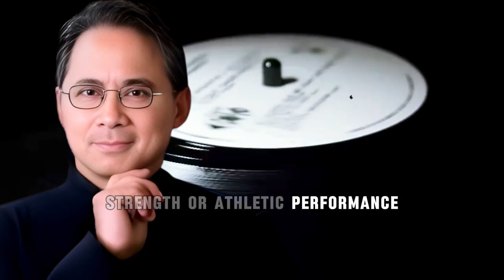Over 60? Add THIS to Water to Stop Sarcopenia and Rebuild Muscle | Dr. William Li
UNITED STATES
Are you over sixty and worried about muscle loss, weakness, or declining independence? In this powerful talk, Dr. William Li explains the science of sarcopenia and reveals one simple, research-backed addition to your daily water that can help rebuild muscle and protect your vitality. Discover how creatine works as an energy buffer, why it matters more as you age, and how pairing it with resistance training and lifestyle choices can transform your strength and independence.

This is not about hype. It is about proven science, explained clearly, so you can take control of your health and aging process with practical tools.

00:00 🔬 Introduction: Why muscle loss after sixty matters
02:35 ⚡ The hidden biology of sarcopenia
05:40 💧 Creatine as the body’s energy buffer
09:15 🏋️ The synergy of creatine and resistance training
13:20 🧠 Surprising brain benefits of creatine
15:09 🥄 Practical dosing and safety explained

Best supplement for muscle loss after sixty

How to stop sarcopenia naturally

Creatine benefits for seniors

Resistance training for older adults

Brain and muscle connection in aging

Safe daily dose of creatine after sixty

Foods and habits to rebuild muscle

Healthy aging science-backed strategies

References

Reviews of creatine supplementation and muscle health in older adults

Clinical research on resistance training and sarcopenia prevention

Studies on creatine and cognitive function in aging populations

Nutrition and protein intake guidelines for seniors

It is not intended as medical advice and should not replace consultation with a qualified healthcare professional. Always speak with your doctor before making changes to your supplement, exercise, or nutrition routine, especially if you have underlying health conditions.